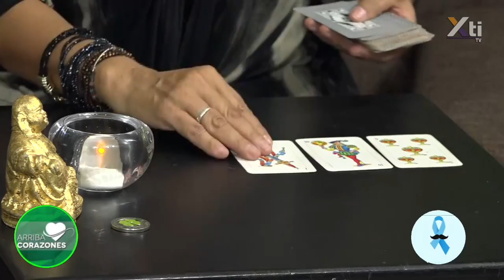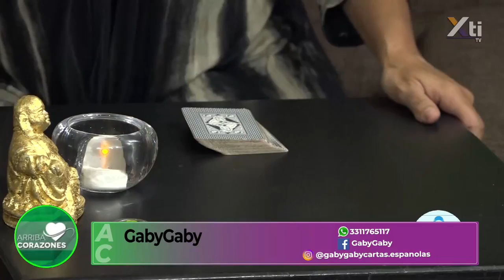Pregúntale a las cartas españolas | Tarot Interactivo